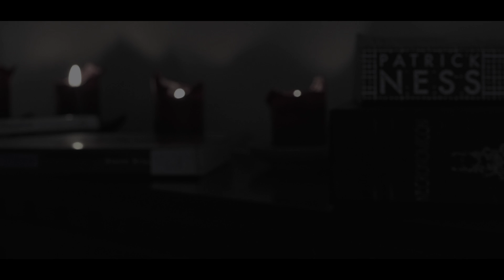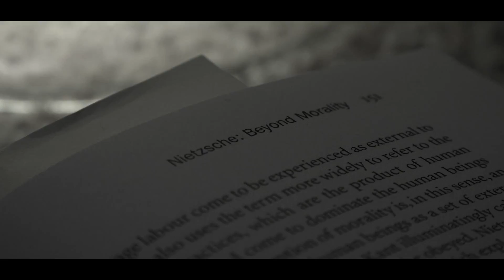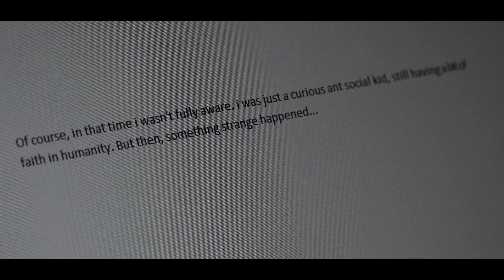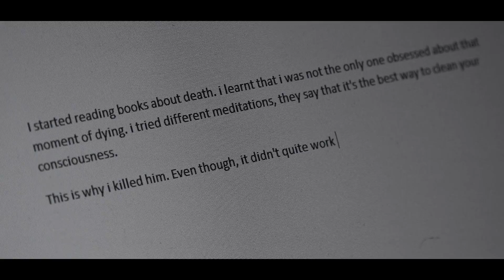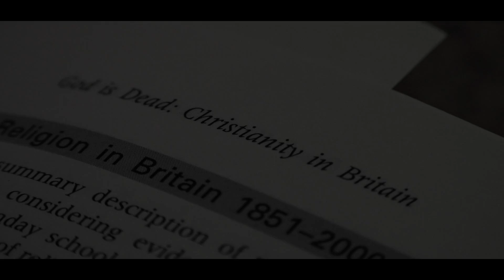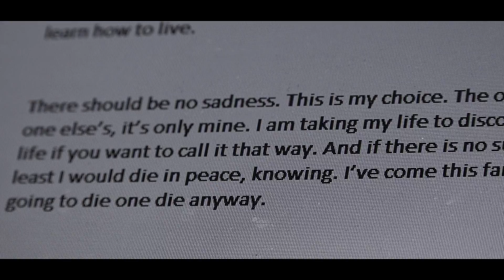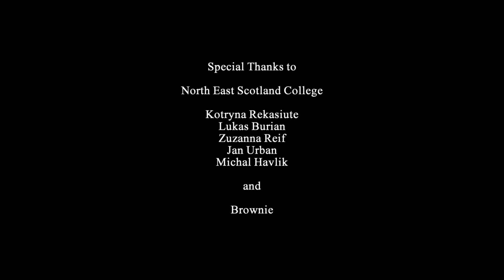Weirdo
From Lazy Cat Productions comes a short student drama called "Weirdo" directed by Josef Valenta

"Weirdo" tells the story of Kevin. A shy quiet kid who is labeled as a "Weirdo" by his peers because he doesn't think or act the way they do. Kevin has grown tired of everyday life and the way people value success and importance by weight of possessions and achievements. He isn't afraid to ask difficult question regardless of their answers.

As "Weirdo" progresses, Kevin begins to head down a darker path. Free of the age-old values we place on life, Kevin will begin to question everything we've been taught by society to cherish. "Weirdo" is a dark, thrilling looks at life though a different set of eyes.